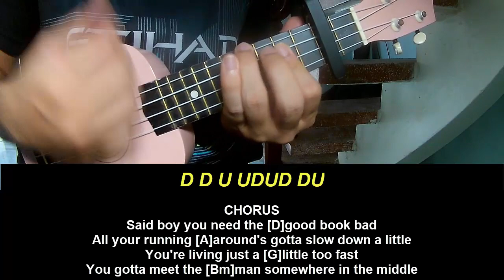Ukulele Tutorial Will Moseley Good Book Bad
Today, I will share with you Ukulele Tutorial Will Moseley Good Book Bad